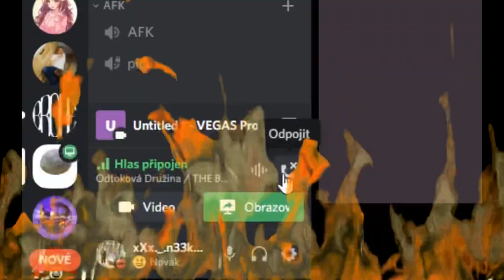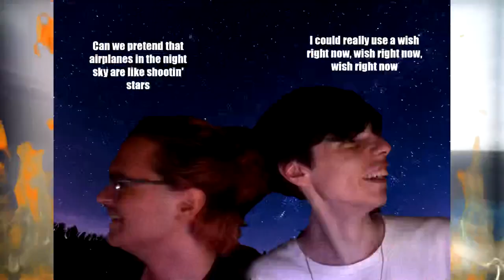headsh0t!! sugoikimono x ph1l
vizual od n33ka

popnem pill
zase hrame roblox
click click headshot
zas nemame robux
xD
velky glick
reload reload
spojil som guĽky s hlavou a zobral mu zivot
pah
lejem na nho benzin
citimsajak sugoikimono ked jazdim v ciernom benzee
asi skapem od blost
chceli by nas zabit mame nepriestrelne vestyyy
rollin on a street
DRUM MAG
d d dlhy jak moj dick
vlastne niesom tecko mame choppa mame beam
chlapci dali na nas pullup a dostali vsetok dym
BACK PACK
co ak som ten quiet kiiiiid
zoberiem si bb gun a vystrielam ti street
GET BACK
oni chcu byt ako myyy
taham ju za valsy ked je neposlusna bitch
dalej napsiem ked budem menej dofajceny xdddd

s ph1lom fajcim gas
yung bruh
off a molly offf a xan
odjebalo bass
vravel ze sme mid
rozjebali sme mu face

otoc sa ti pica
dajmi rit nakokot lebo inak budem krict
ajaajajaj bumbnumubm
rozjebana klavesnica
brko cosom zmotal je jak jadrova hlavica

love jak zubkova vila
najprvdalamne
potom vyfajcila ph1la
oh shit
to asi bude illegal
zbrane comam vruksaku su nabite a lethal

fuck it
je to cele pici
rano vonku zima kedpredklubom fajcim cigy
extendo klip vystroeame doteba budes jak bigge
dokym ty prestanes picovat precitam vsetky knhiy
rip ty kokot to cosom zajebal dopiciiiii